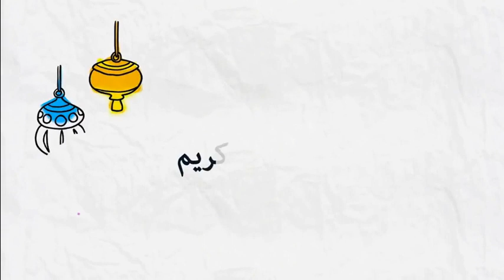هل يؤثر فيروس كورونا على الصوم و صحة الصائم؟ 🕌 مع الدكتور طيب كريبان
جديد 2020 : هل يؤثر فيروس كورونا على الصوم و صحة الصائم؟ 🕌 مع الدكتور طيب كريبان
 ▬▬▬▬▬▬ஜ۩☺۩ஜ▬▬▬▬▬
 ▬▬▬▬▬▬ஜ۩☺۩ஜ▬▬▬▬▬
⛔ أحبابي الكرام ، إذا أعجبكم الفيديو رجاءاً لا تنسوا :

 ▬▬▬▬▬▬ஜ۩☺۩ஜ▬▬▬▬▬
مواضيع سابقة

🕌 عَنْ أَبِي هُرَيْرَةَ، عَنِ النَّبِيِّ صَلَّى اللهُ عَلَيْهِ وَسَلَّمَ قَالَ:
 ▬▬▬▬▬▬ஜ۩☺۩ஜ▬▬▬▬▬
⚠️ توضيح مهم ❗

 ▬▬▬▬▬▬ஜ۩☺۩ஜ▬▬▬▬▬
# هاشتاغ الموضوع #